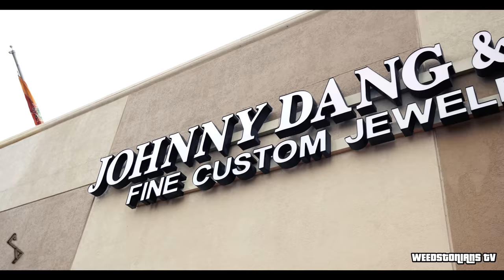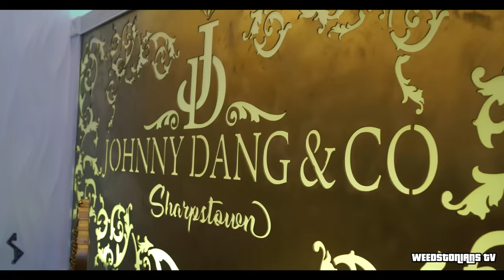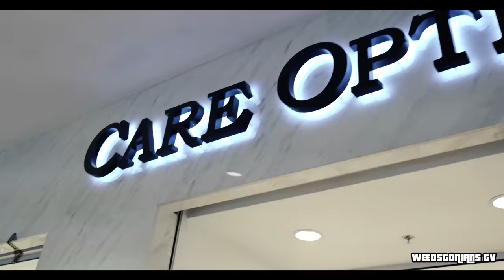SAUCE TWINZ VLOG 1.2 MILLION IN DIAMONDS